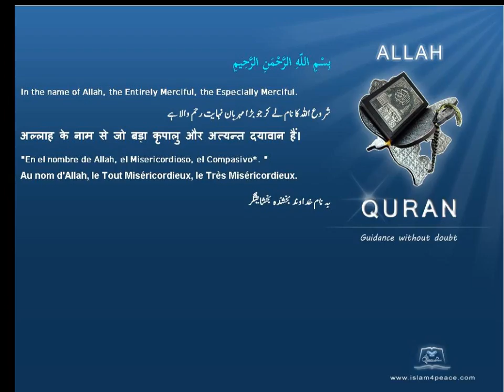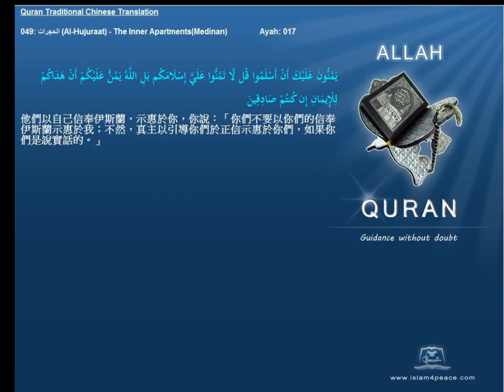Quran Traditional Chinese 049 الحجرات Al Hujuraat The Inner ApartmentsMedinan Islam4Peace com